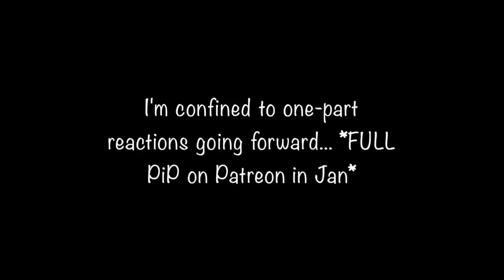The Haunting of Hill House REACTION / 1.5 The Bent-Neck Lady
WHAT??? Nell...the whole time!